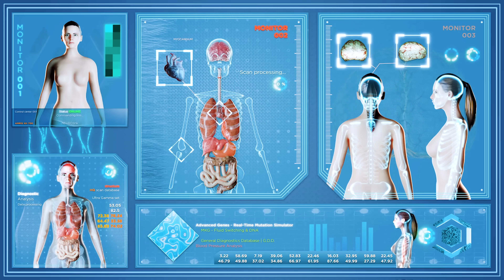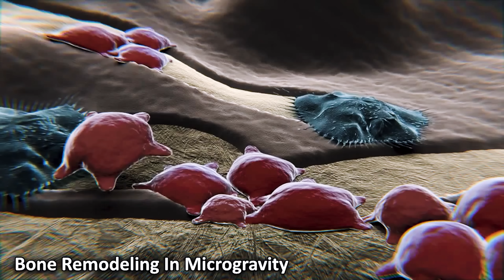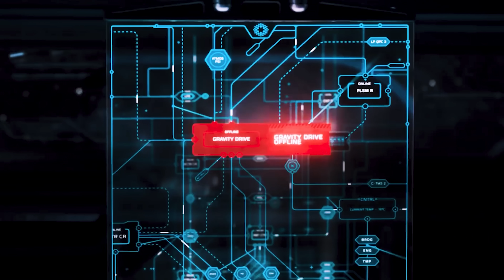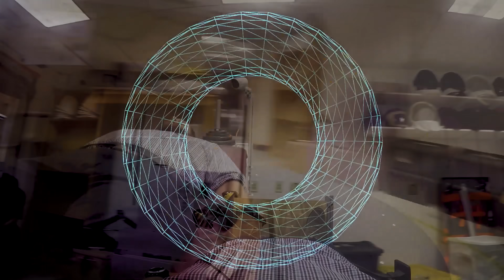Why is Deep Space Travel is So Hard? The Main Problem आख़िर क्यों गहरे अंतरिक्ष में जाना मुश्किल है?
Hey guys, From the making of the first Observatory Humans always dreamt about Space flight and discoveries of new planets and solar systems but about a decade passed  but we humans have only visited the moon. Why still we can’t go to deep space travelling and why it is so hard for us humans to go out from our solarsystem?